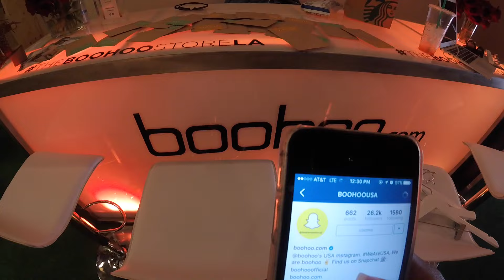Boohoo Pop Up Store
Check out Boohoo's Pop up store in Los Angeles, California.